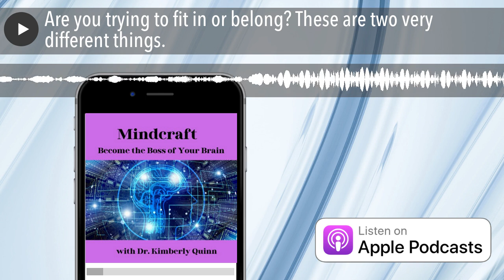Are you trying to fit in or belong? These are two very different things.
The Stress Outlet by Mindcraft University (90 seconds)